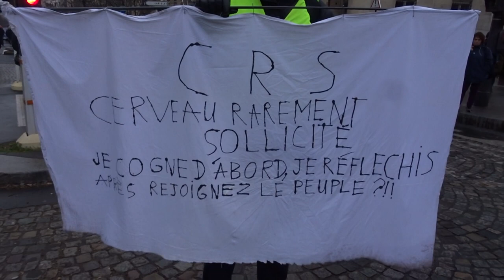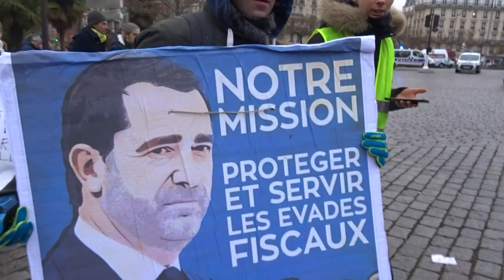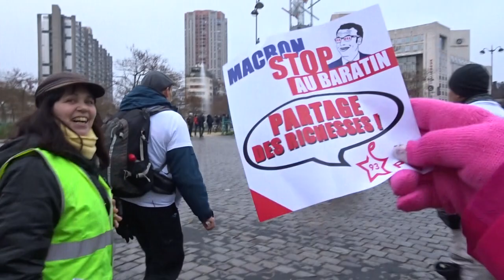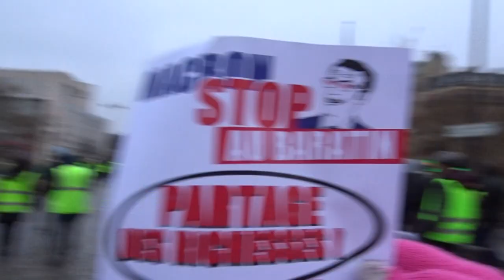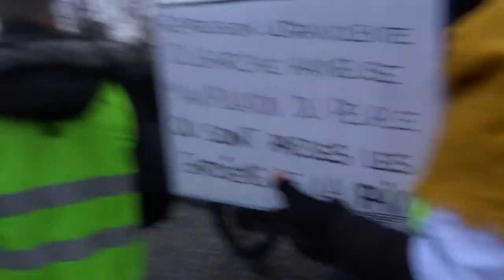Manifestation Gilets Jaunes Paris Place d'Italie 19 janvier 2019 Acte10 #46 Macron Stop au baratin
Macron Stop au baratin - Partage des richesses - Cars de police CRS Cerveau Rarement Sollicité - Manifestation Gilets Jaunes Paris Place d'Italie 19 janvier 2019 Acte10 ActeX 19janvier - video samedi 14h08 Paris Italie Republique GiletsJaunes Tous Gilets Jaunes @OfficielGilet @17Novembre2018 @GiletsJaunesGo @GiletsJaunesFr_ 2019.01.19 Macron démission Les citoyens constituants RIC Référendum d'Initiative Citoyenne - video mariepanic mariepanic2 @mariegendron @anne_hoa